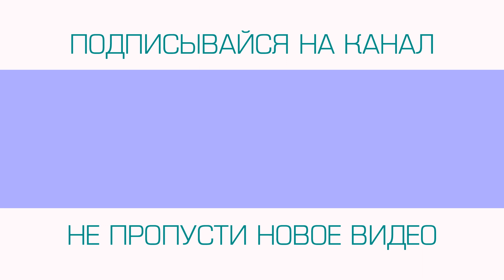Альперен Дуймаз Х Джанер Джиндорук. Меряем у кого больше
Созтязание двух турецких актеров, которые к тому же играли в одном сериале Стужа / Zemheri. Мы узнаем короткие факты про Альперена Дуймаза / Alperen Duymaz и Джанера Джиндорука / Caner Cindoruk и сравним их. Соответственно подведем итог у кого больше достижений. Альперен Дуймаз или Джанер Джиндорук - вот в чем вопрос.